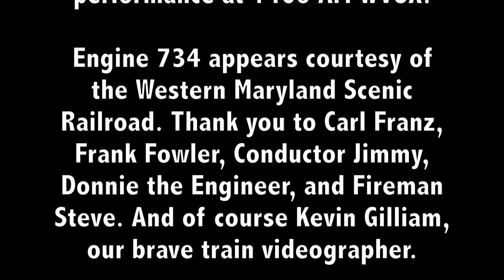GIMME SOME SKIN - Move (acoustic) - WVOX's Metal Mayhem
GIMME SOME SKIN performs an acoustic version of "Move" on 1460 WVOX's Metal Mayhem show. Metal Mayhem is hosted by 'Metal' Matt O'Shaughnessy and airs on 1460 AM and around the world online.

"Move" was written and performed by GIMME SOME SKIN" and is available as a full production studio recording on the "GIMME SOME SKIN" EP  - Available at iTunes